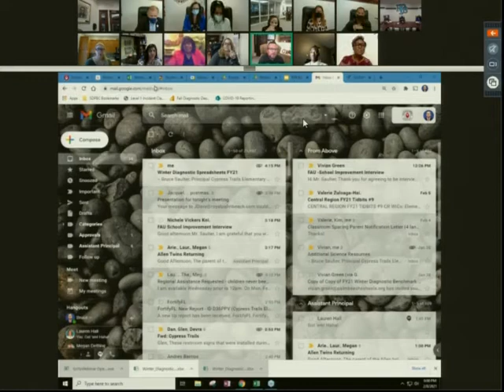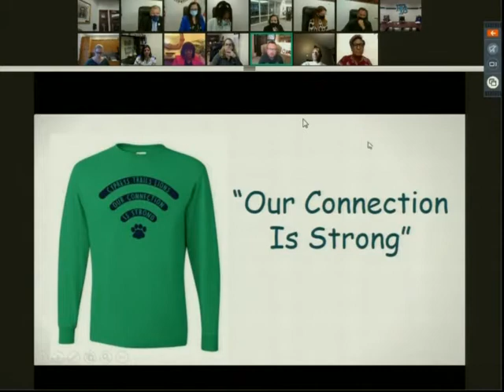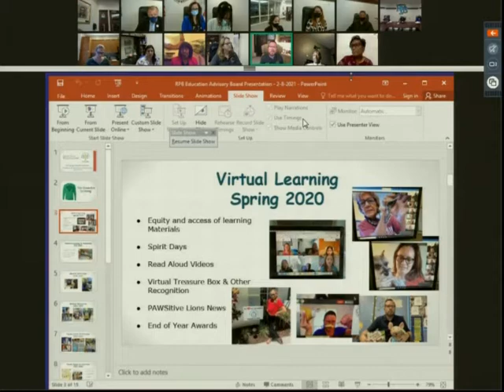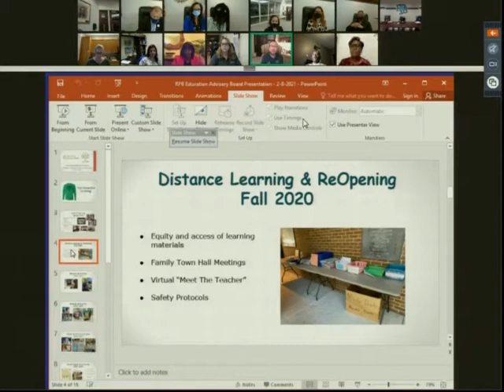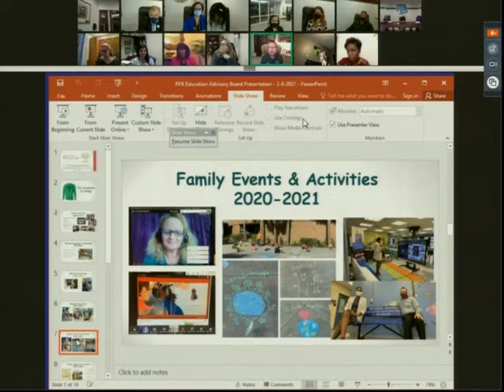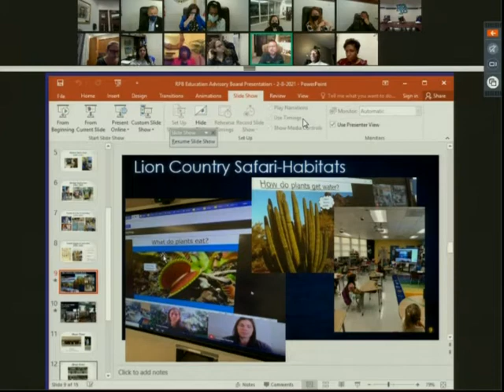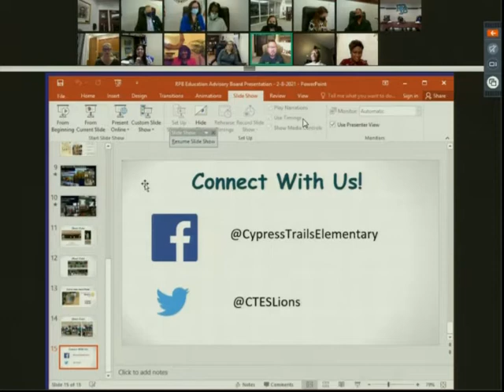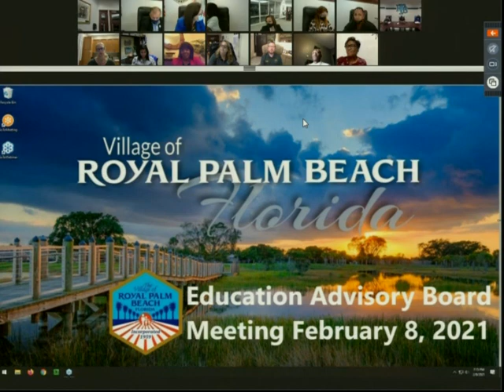Education Advisory Board - February 09, 2021